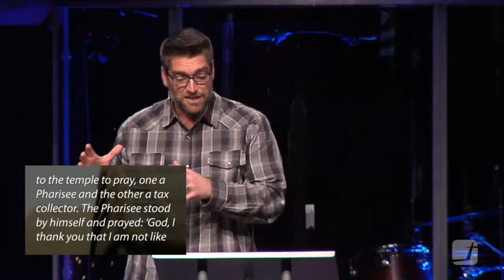Parables: Week 5 :: Weeds